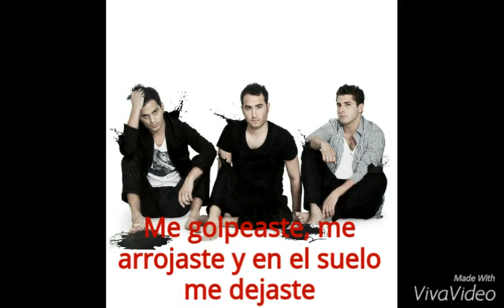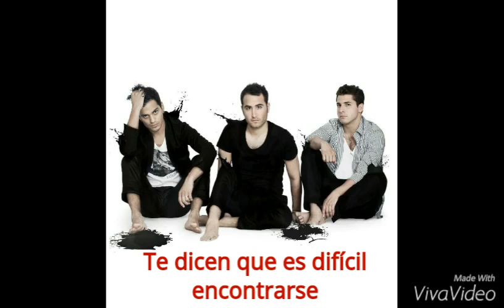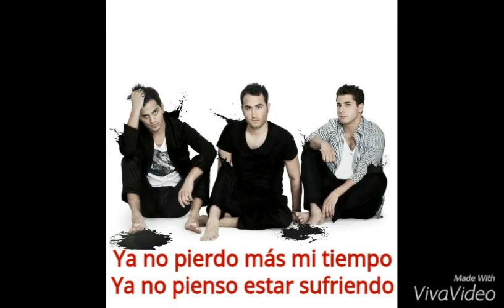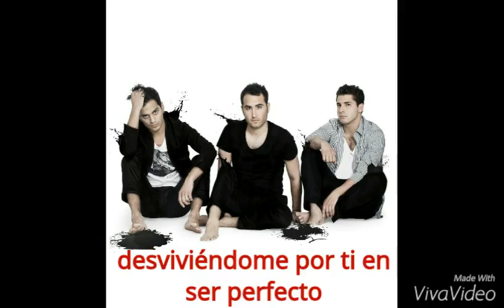Voy a olvidarte - Reik ( LETRA ) ( lyric oficial) 2015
Este es el nuevo sencillo de REIK en audio y letra ESPERO QUE LES GUSTE !! LETRA
Entiende que aunque quiera perdonarte
No puedo, ya no sirvo para amarte
Me golpeaste, me arrojaste y en el suelo me dejaste
Y ahora pides que regrese como antes

No me quedan fuerzas para odiarte
Mi alma ya no puede repararse
Ya no siento, ya no veo y aunque intente, no te creo
No me ruegues, que quererte ya no puedo

Eras mi vida, eras todo
No entiendo por que tú me traicionaste

Voy a olvidarte
Voy a borrarte
Así, que vete y no regreses
Que esto ya no me interesa
Es muy tarde para oir que te arrepientes

Voy a olvidarte
Voy borrarte
Ya no pierdo más mi tiempo
Ya no piendo estar sufriendo decidiendome
Por ti el ser perfecto

Voy a olvidarte

Dicen que es dificil encontrarse
Un amor honesto y entregarse
Yo te di mi corazon y lo rompiste en mil pedazos
Es por ti que yo no vuelvo a enamorarme eras mi vida, eras todo

Voy a olvidarte
Voy a borrarte

Voy a olvidarte
Voy borrarte

Voy a olvidarte